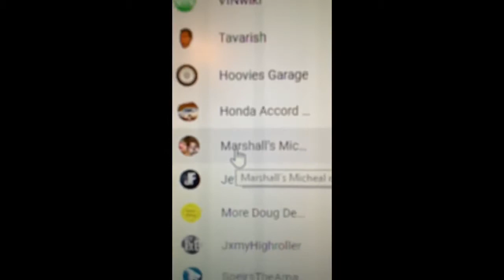Hilf reaction to gls movie